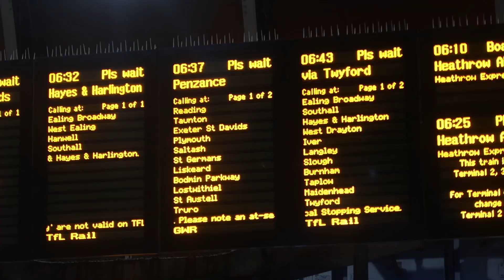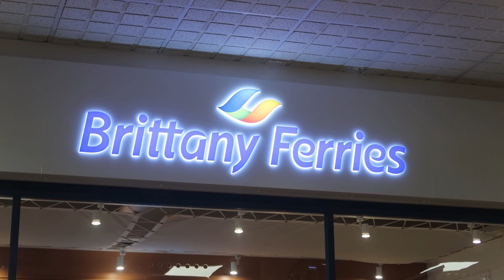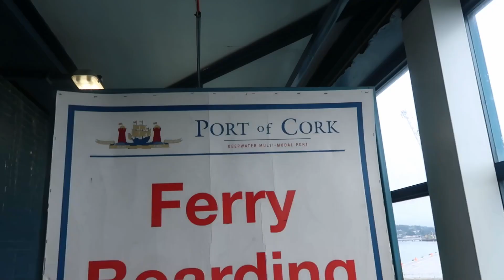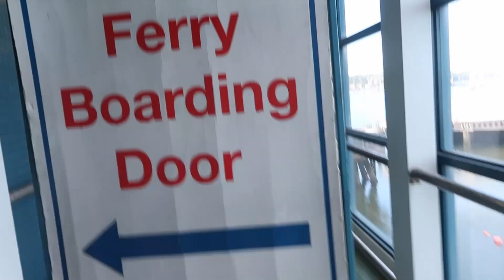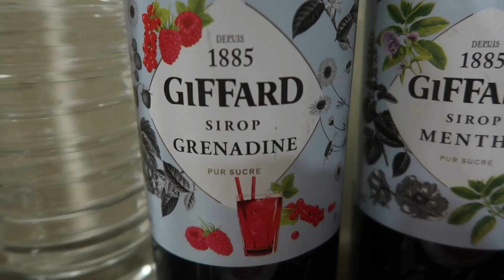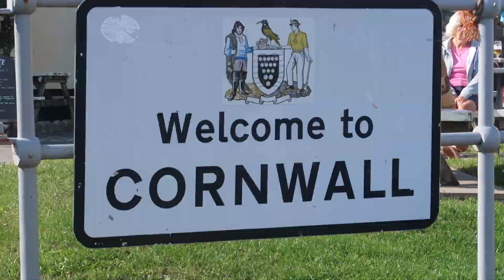IN IRELAND FOR THE FIRST TIME IN OVER A YEAR! | Adventures at Sea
In this vlog: I had my second vaccine, finally! I got to work for a few days onboard Brittany Ferries' Pont Aven, as well as see my parents in Cork, and my friend Cristina in Plymouth! Part 2 of this vlog to come, featuring a couple of days in Plymouth after the ferry.

♥ About Me ♥

En: Hi, I'm Sarah, a Belgo-Irish 20 something-year-old, meandering through life in London. Join me as I share my passion for musical theatre, the environment, Disney, and more!

Fr: Salut, je m'appelle Sarah, et je suis une belgo-irlandaise qui vit à Londres. Rejoignez-moi pour des vidéos sur les comédies musicales, l'environnement, Disney et plus!

♥ Music & Equipment ♥

Some shots with my Canon EOS 80D
And a clip shot on my phone.
Video Editing Software: Da Vinci Resolve